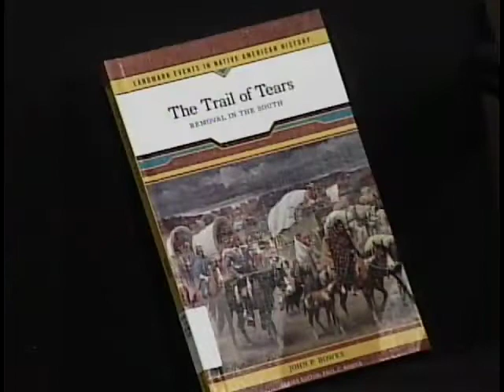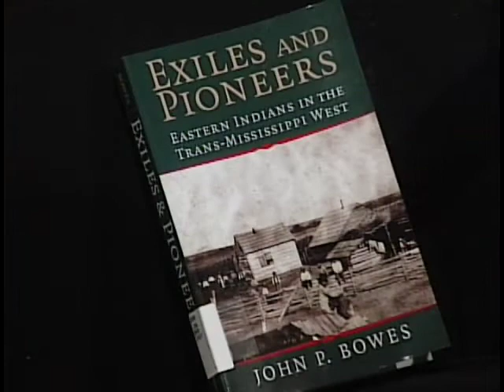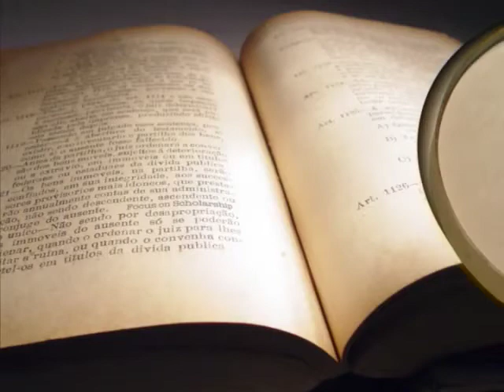Focus on Scholarship:John Bowes Interview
An interview with Assistant Professor of History and Author John Bowes.  Hosted by Director of Libraries Carrie Cooper.